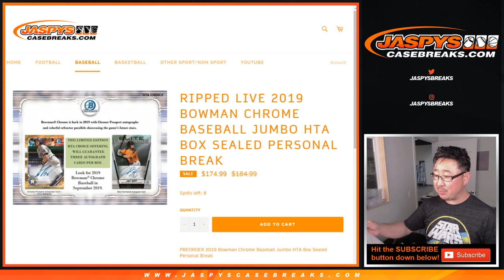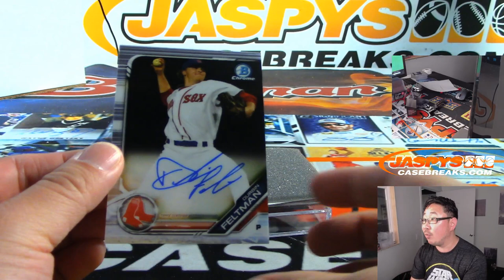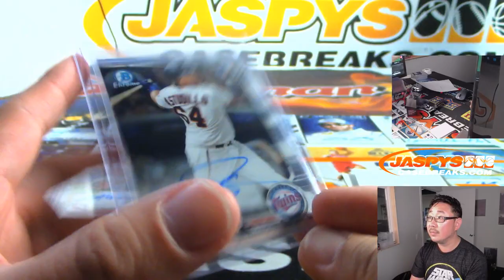W, 09/25/19 || 1Box (HTA) PERSONAL (Daniel F) || 2019 Bowman Chrome Baseball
For Mikey D!